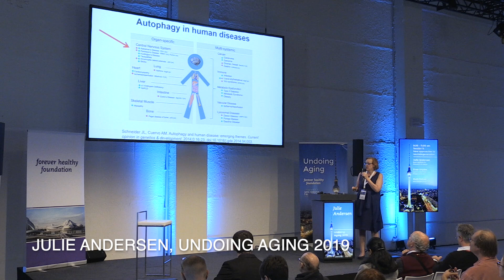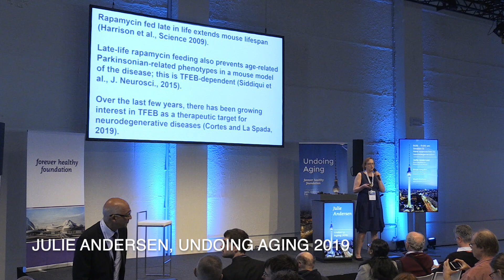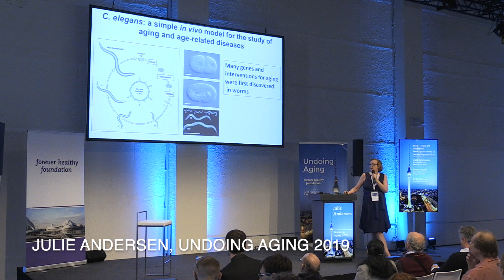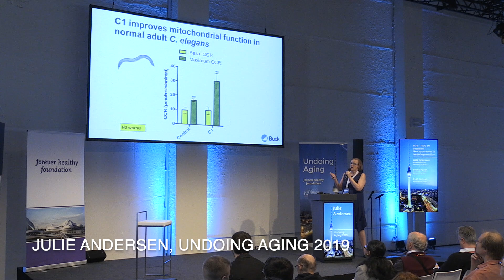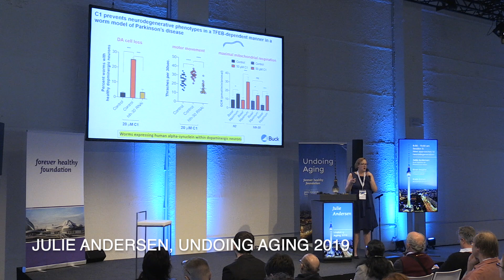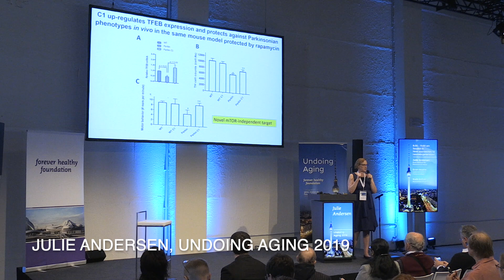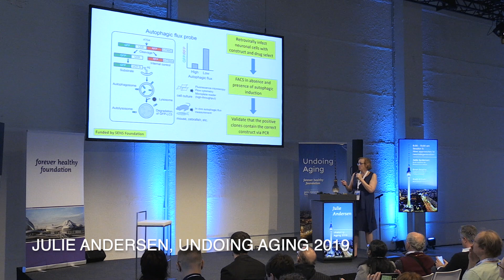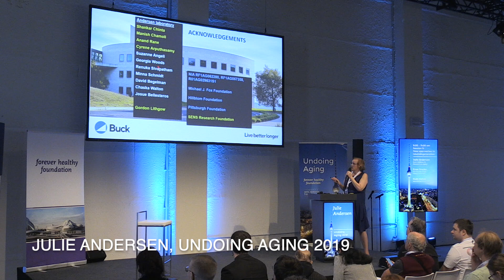Julie Andersen presenting at Undoing Aging 2019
Julie Andersen, The Buck Institute, presenting at Undoing Aging 2019